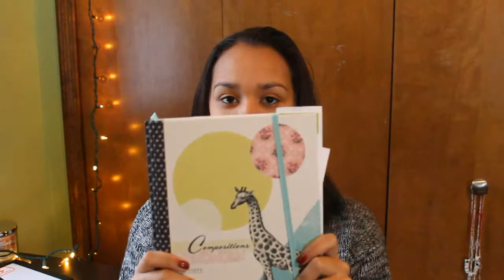WTF IS IN MY ROOM?! | ARI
Collab details!